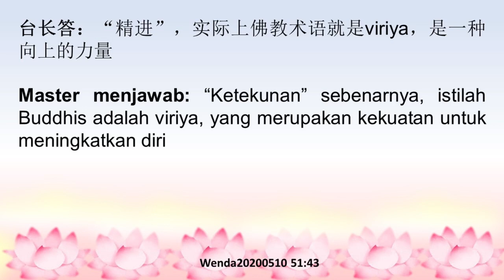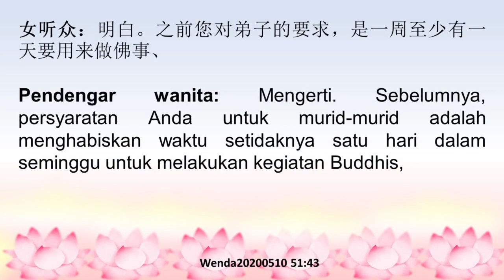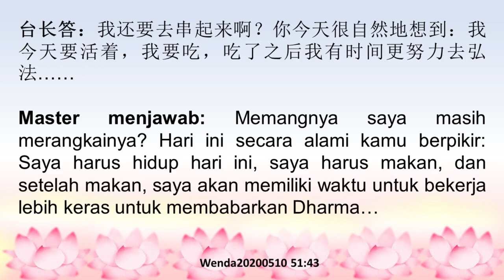Bagaimana baru termasuk ketekunan; Ketekunan tergantung dari dalam hati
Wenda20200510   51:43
如何才算精进；精进在于内心